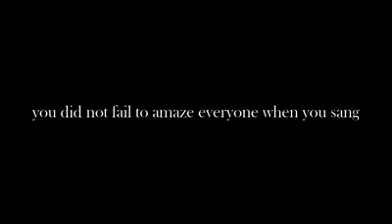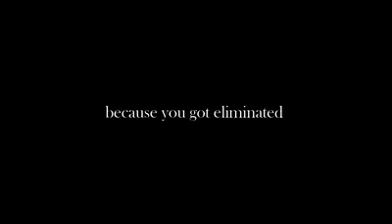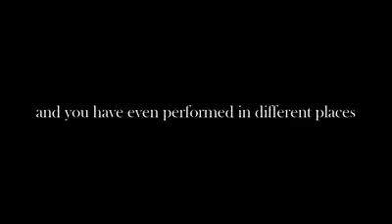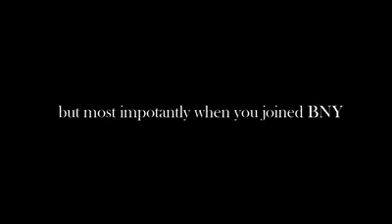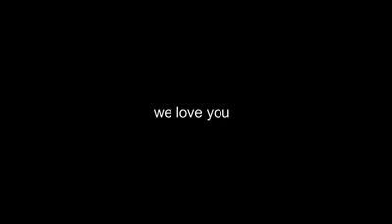Journey of Markus Paterson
Video presentation for his 19th Birthday.